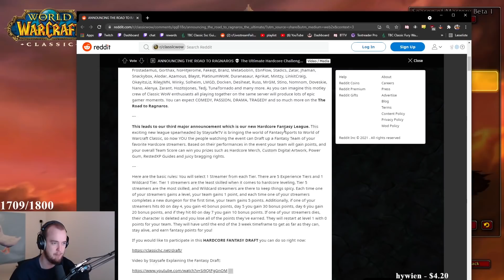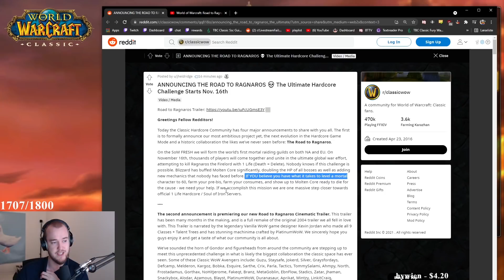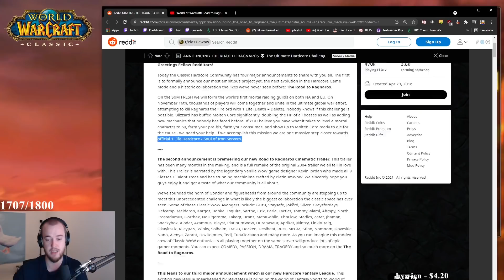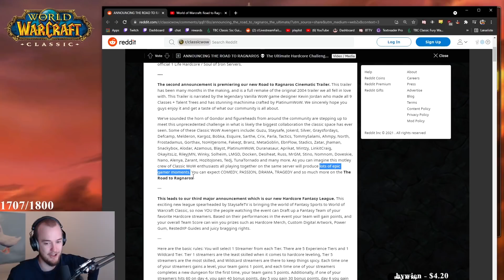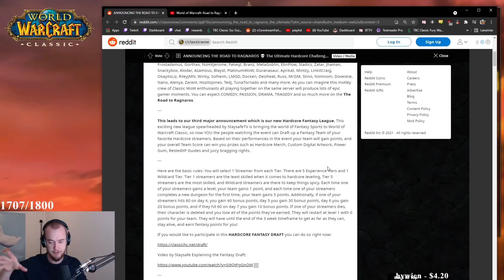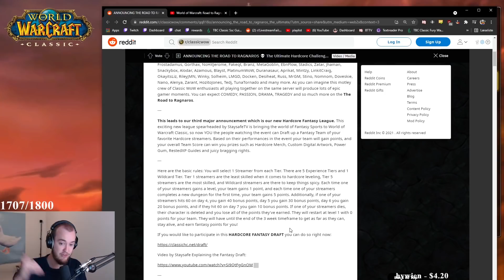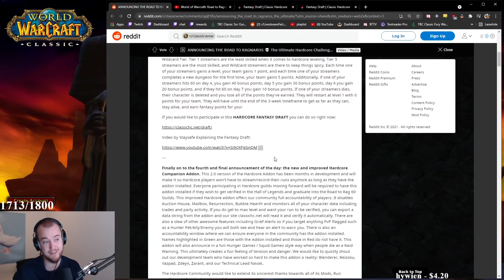ROAD TO RAG ANNOUNCEMENT + My plans!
With Season of Mastery being right around the corner, so is the ROAD TO RAG hardcore challenge that I will be participating in, today we'll talk about that whole event and where i'll be playing etc.